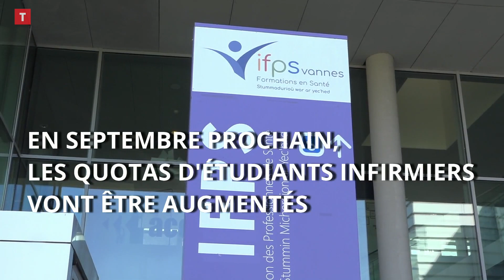Pénurie d'infirmiers dans les hôpitaux bretons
Les hôpitaux bretons font face à une pénurie d'infirmiers face à la crise du coronavirus. Par exemple à Auray et Vannes, une vingtaine de postes sont à pouvoir et les candidatures manques. Pour pallier ce manque de personnel soignant, plusieurs solutions sont envisagées, notamment l'augmentation du quota d'étudiants infirmiers.